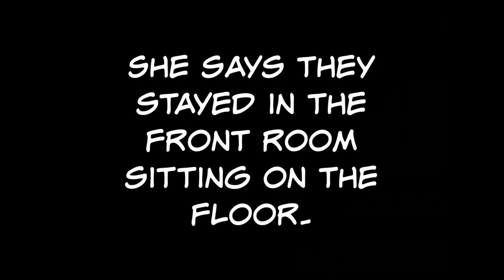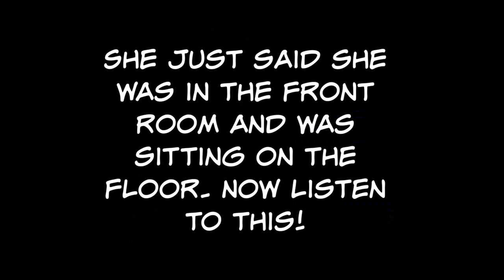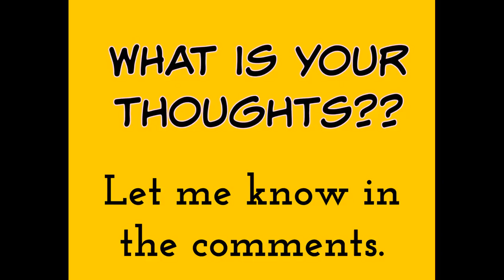Nicole Kessinger Caught In A Lie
Hey guys! While reviewing police footage I found this video where NK says that she was sitting on the floor in the front room. Not only does that sound so bizarre to me because the house had essentially 3 living rooms full of furniture but in another breath she said the carpet had just been shampooed that day!